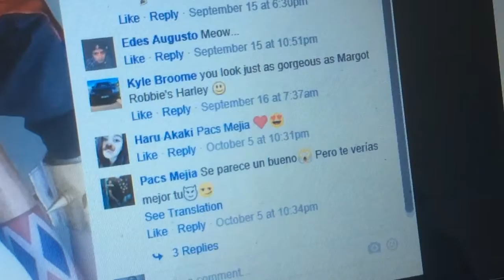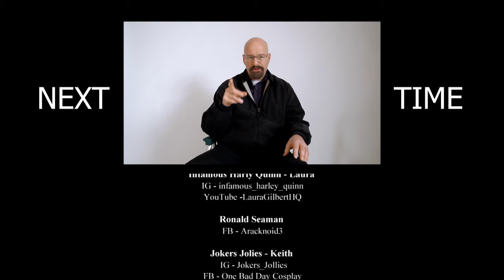BEHIND THE MAKE UP Ep1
Behind The Make Up, First seen at MCM Comic Con in London, is a 40 min documentary film that focuses on the cosplay community.

Now being cut into small individual instalments you will hear from members of the community, hearing uprising and inspiring stories.